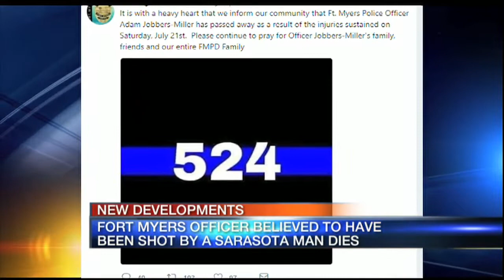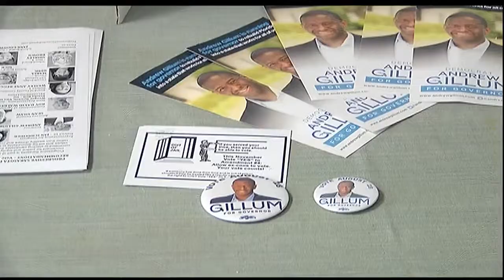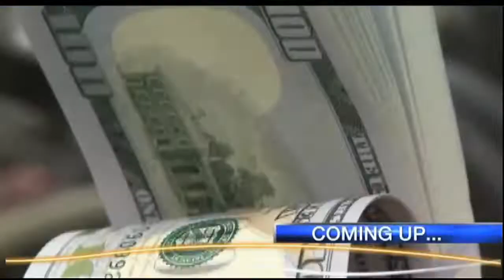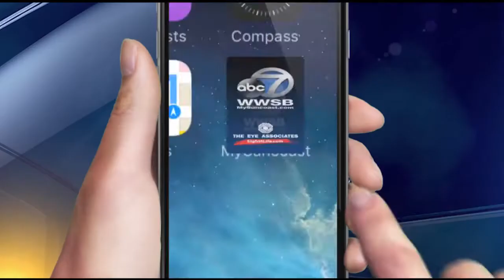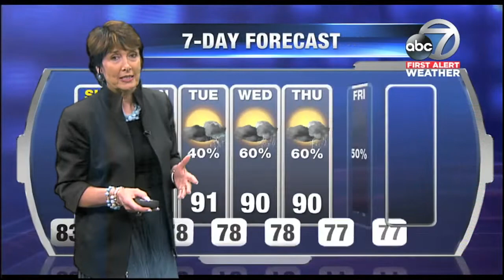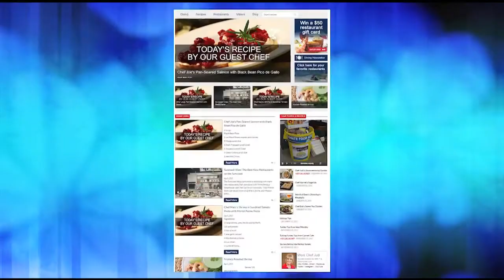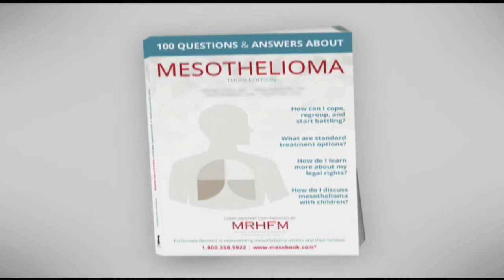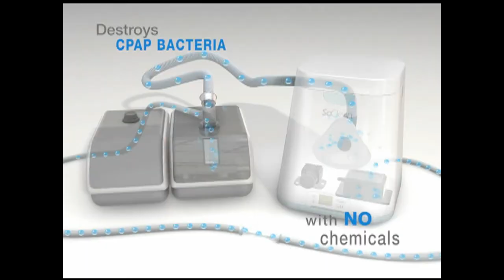Video: ABC 7 News at 11pm - Saturday July 28, 2018